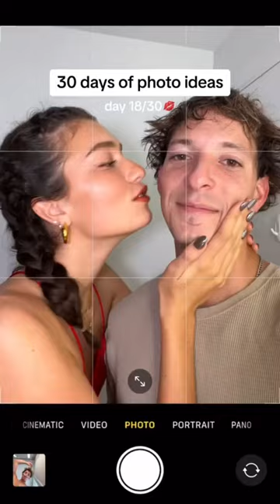the CUTEST couple photo idea🥹